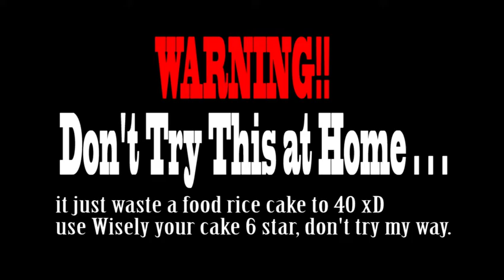rice cake 6 star 40 !!! |Seven Knight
transend all my rice cake 6 star to 40 :D